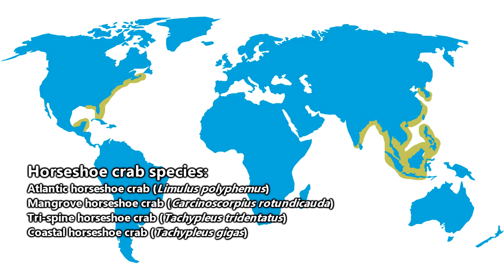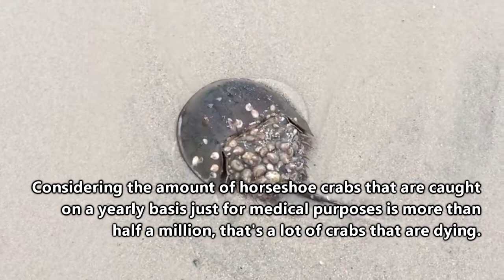Horseshoe Crab facts except they're not actually crabs Animal Fact Arthropods مفصليات الأرجل الحشرات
laboratory - المعمل
Arthropods - مفصليات الأرجل - الحشرات